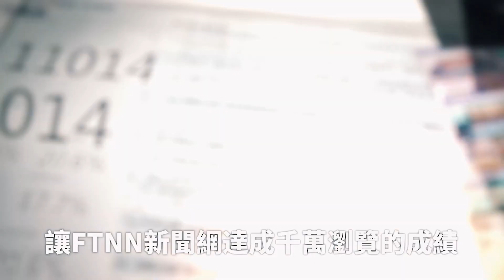高雄詭異男子隨機撲車 爬上車輛引擎蓋、坐擋風玻璃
一名網友在爆料公社發布一段影片，影片中他駕駛在高雄沿海路往小港方向，遇到一個詭異男子出現在車陣中，朝他的車奔跑、試圖爬上引擎蓋，他嚇得趕緊倒退，男子還是不斷追上，並成功爬上車輛坐在擋風玻璃上，最後再溜下來，朝其他車輛走去。